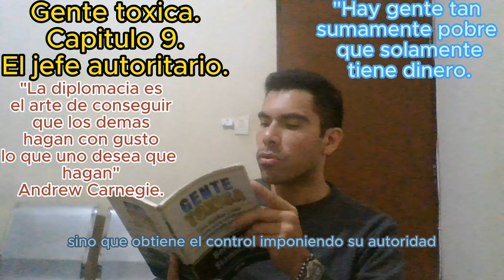El jefe autoritario.Gente toxica .Capitulo 9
Tratemos a las personas como humanos ,no como trabajadores.